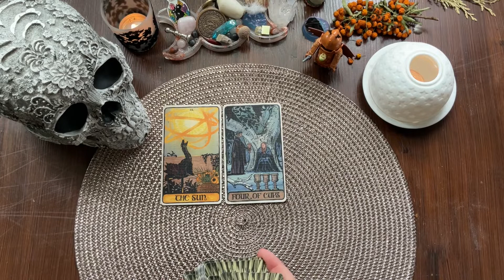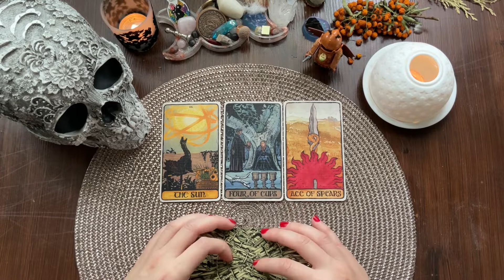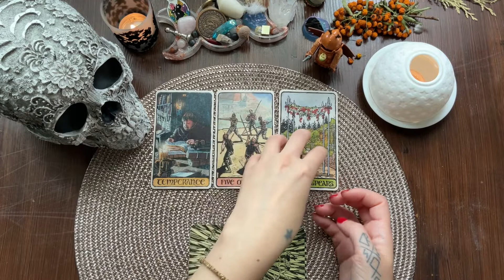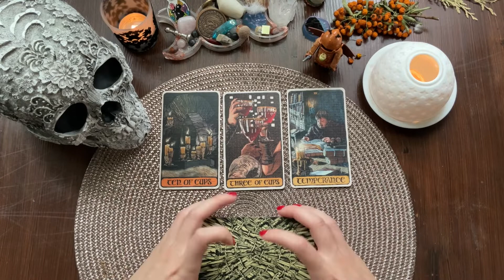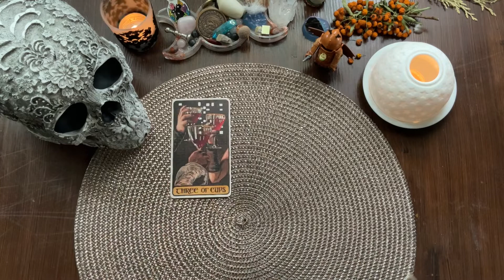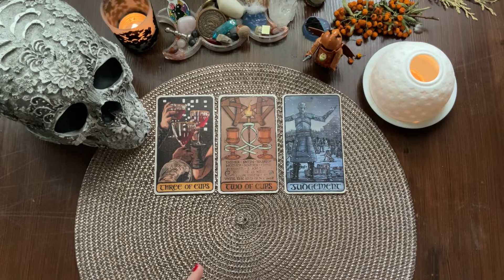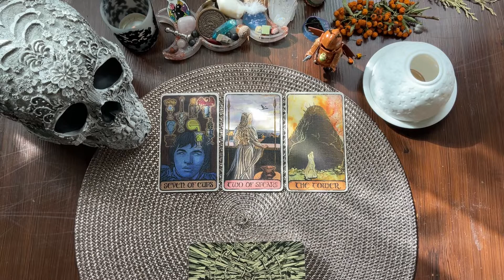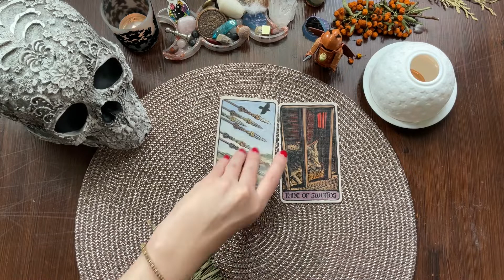House of the Dragon ep. #6 'Loss & Distrust' 🐉🐲🏴󠁧󠁢󠁷󠁬󠁳󠁿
Let's take a look at some of the characters of the new Game of Thrones spin-off! What will happen to them and where will they end up? What did you see in the cards?
This is all for fun and has SPOILERS.